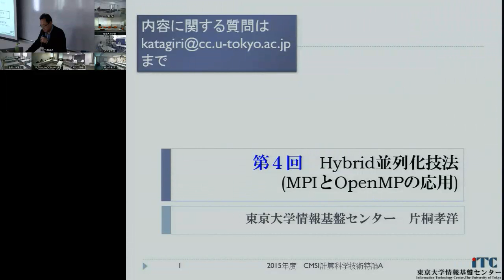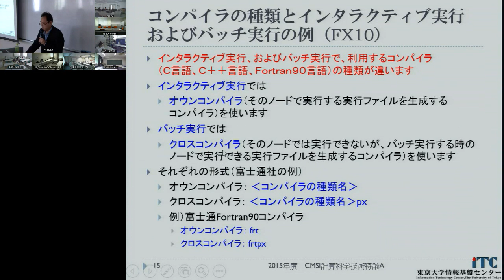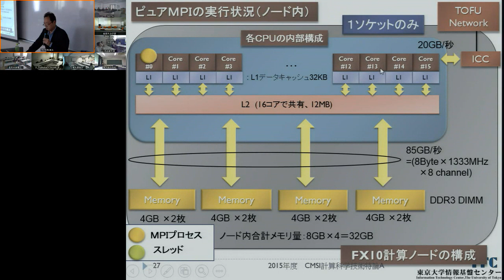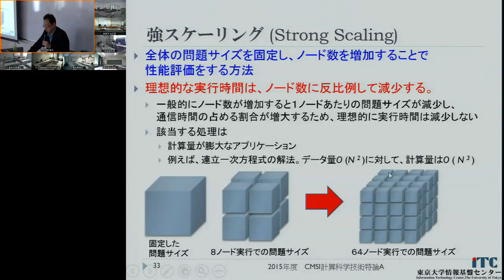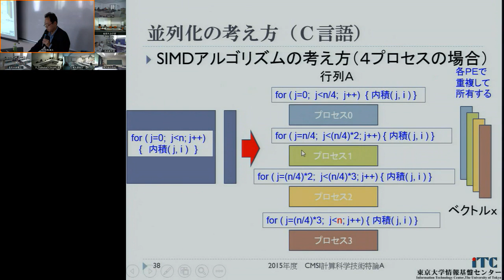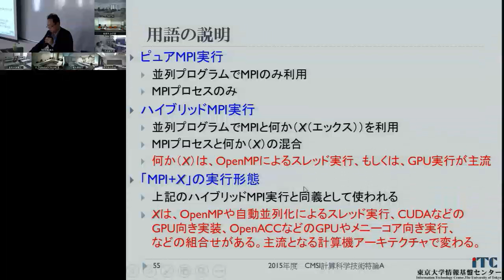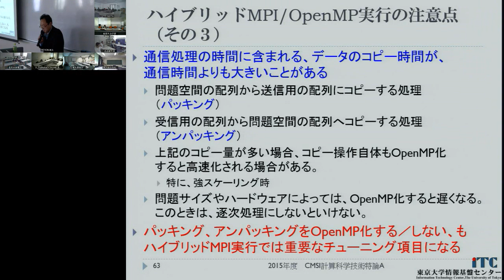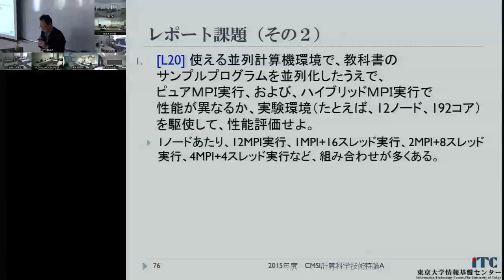CMSI計算科学技術特論A 第4回 (2015/05/07)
第4回 Hybrid並列化技法(MPIとOpenMPの応用）
講師: 片桐孝洋 (東京大学 情報基盤センター)